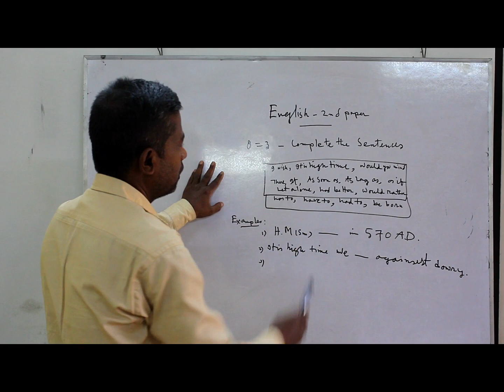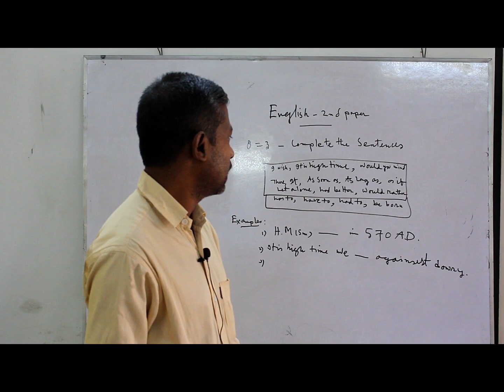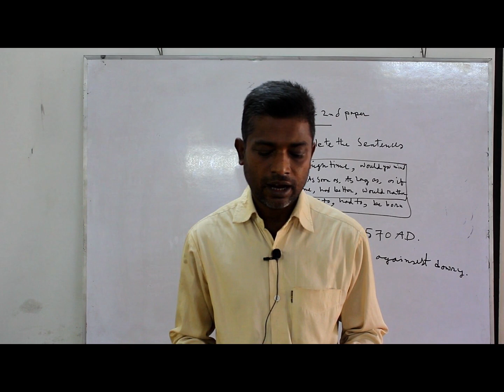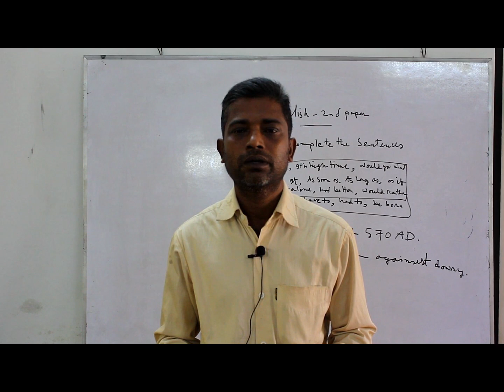HSC English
উচ্চমাধ্যমিক ১ম ও ২য় বর্ষ
বিষয়ঃ ইংরেজী
মোঃ মোখলেছার রহমান
প্রভাষক ও বিভাগীয় প্রধান, ইংরেজী বিভাগ
বড়খাতা কলেজ।